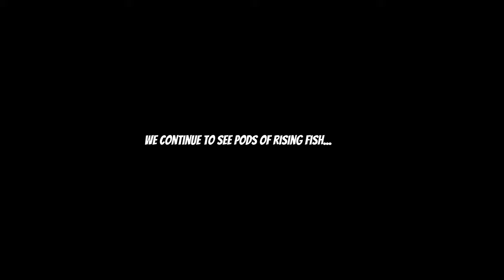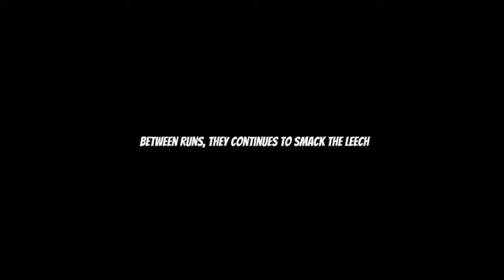Catching HUGE TROUT on the Bow River (12hr FLOAT)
Two unreal days of fly fishing combined into one video. Part 1 is the upper City Section: Fish Creek to Policeman's Flats. Part 2 is Outside: from Policeman's Flats to McKinnon Flats. Landed over 20 fish with both browns and rainbows making an appearance. Tons of great fights and TOP WATER takes. Hope you enjoy. Tight Lines.